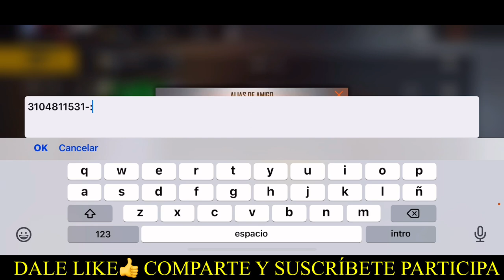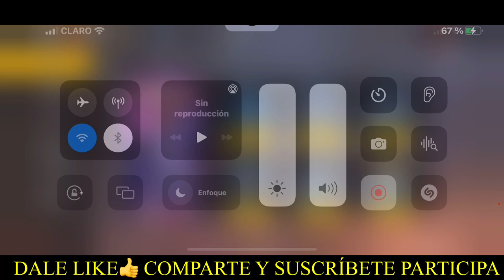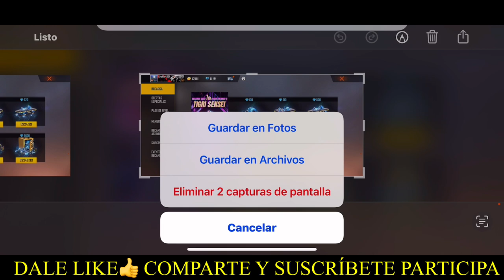En el LOBY COMO TENER 💎DIAMONDS Y TODO GRATIS EN FREE FIRE (mi experiencia) diamantes gratis F F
Espero el video sea de tu agrado.
Recuerda siempre sonreír y divertirte, que tengas un buen día.